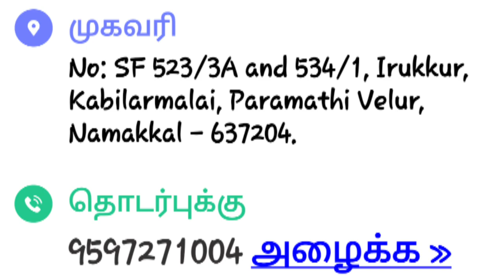This video tn jobs information..........